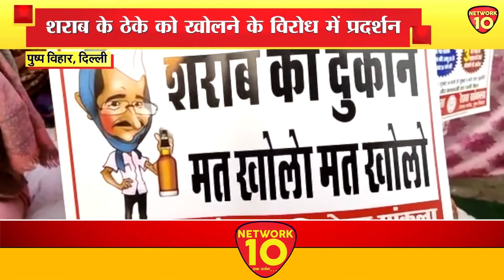DELHI LIVE || DELHI NEWS || NETWORK10